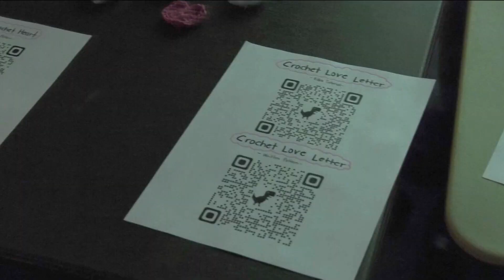Crochet Club Valentine's Event | Hofstra Today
Crew: Alex Brock, Danielle Keane, Cameron Cavé
Editor: Alex Brock

Airdate: 2/15/23
Spring 2023 Show 1